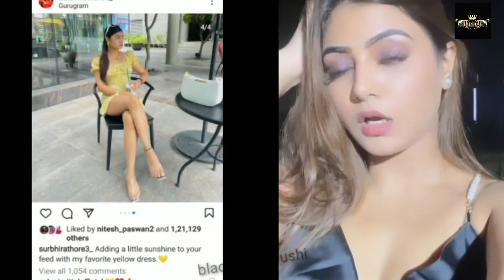सुरभि और मोहक का रिश्ता क्यों टूटा💔/surbhi aur mohak ka breakup kyo hua💔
mohak narang
surbhi mohak relation
surbhi boyfriend
mohak relationship
mohak surbhi breakup
surbhi boyfriend breakup